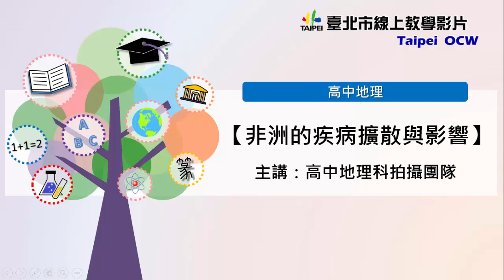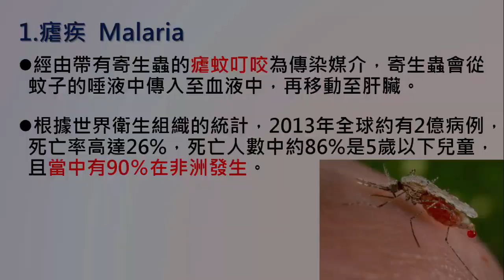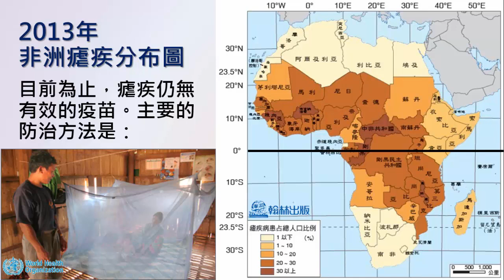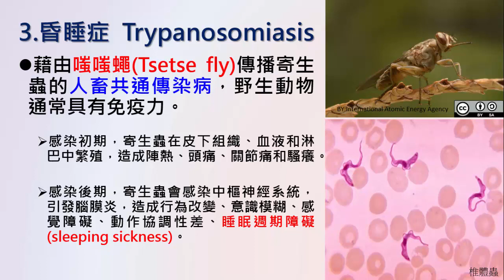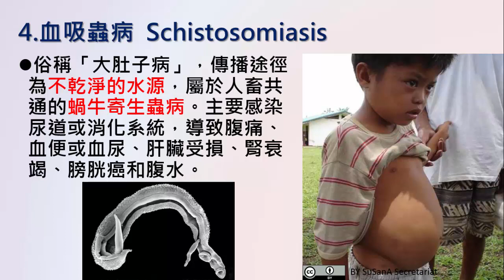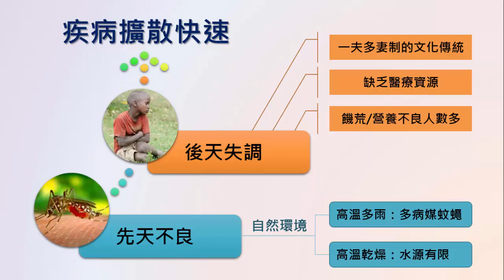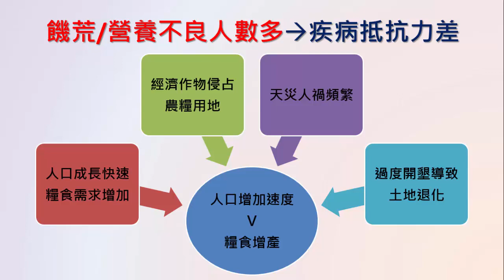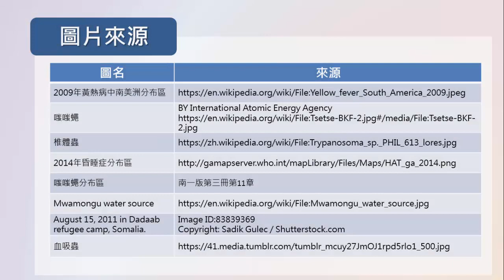高二地理｜2-8-2｜非洲的疾病擴散與影響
高二下
非洲的疾病擴散與影響_6866